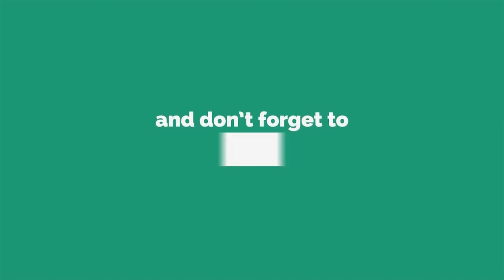ବିଜେପିର ମୋ ବୁଥ୍ ସବୁଠୁ ମଜଭୂତ କାର୍ଯ୍ୟକ୍ରମ, ବାଲେଶ୍ୱର